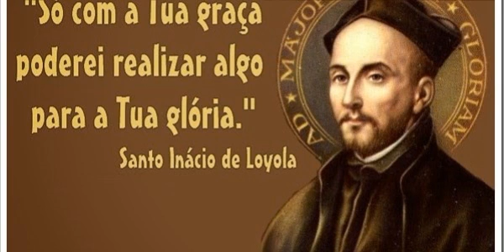Alma de Cristo - Santo Inácio de Loyola#Shorts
Anima Christi é um hino de oração da Igreja Católica#Shorts